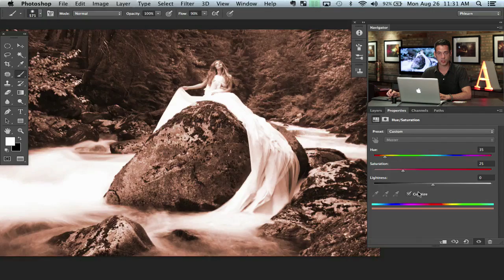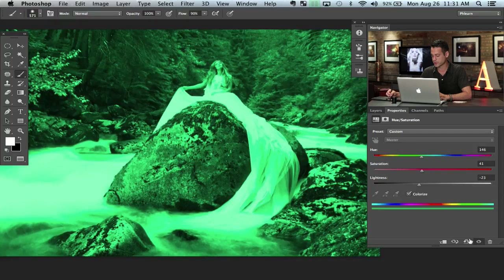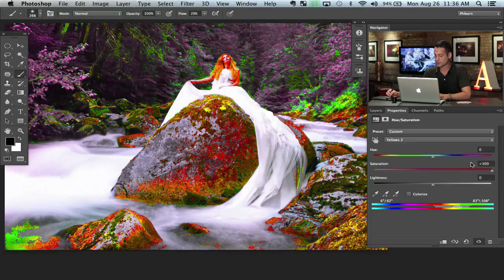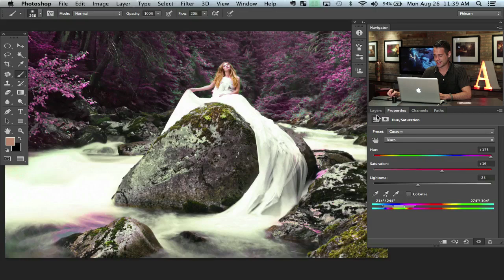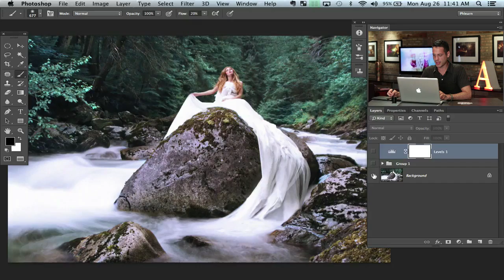Hue & Saturation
For more tutorials and how to videos check out our extensive Photoshop and photography video channel
We cover everything from Photoshop tutorials, photography tutorials, how to videos and more!